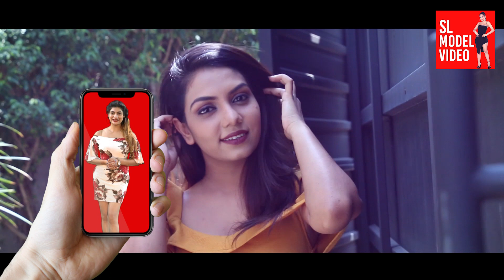මෙයාට නම් තියෙන්නේ මාරම ලස්සන figure එකක්… | Fashion Glamour | Sri Lankan Model | Glamour Shoot